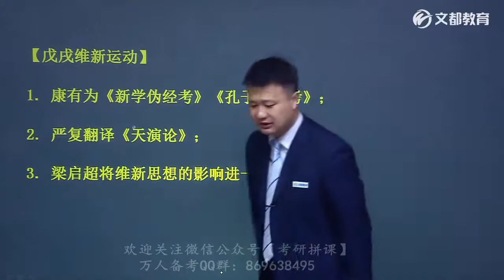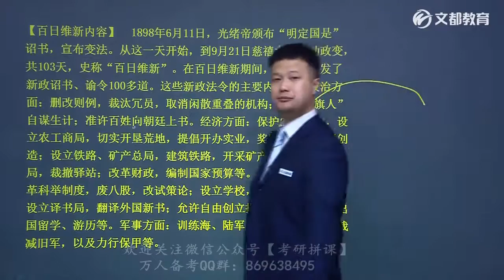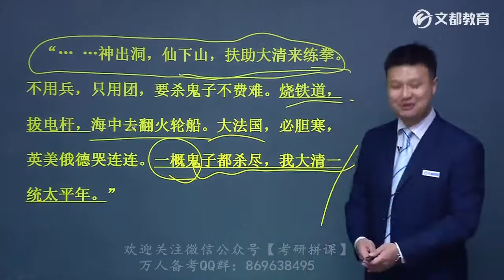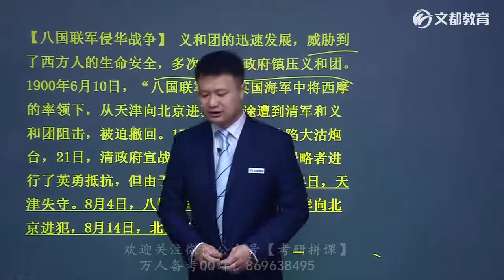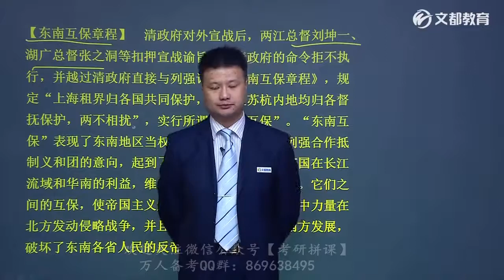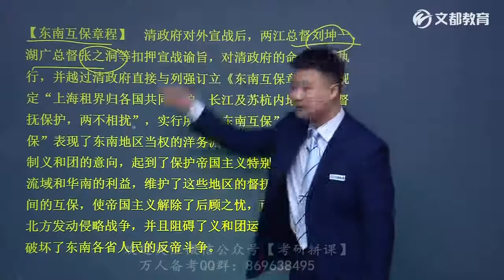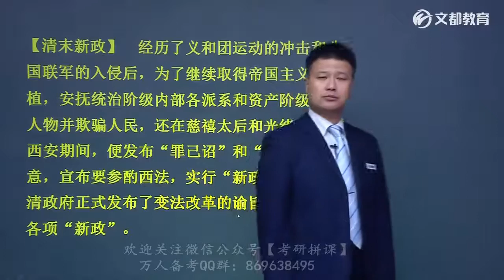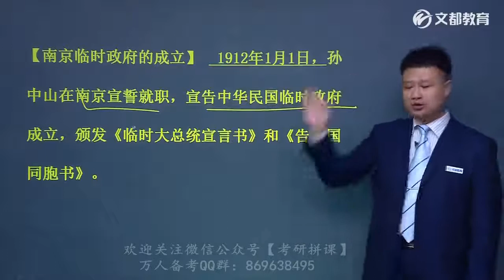2020历史学考研中国史基础班50